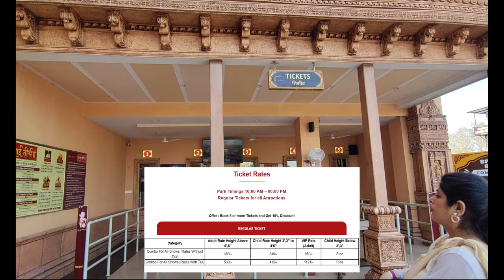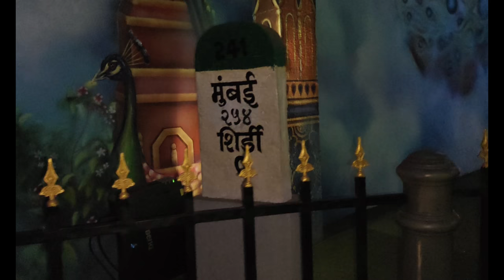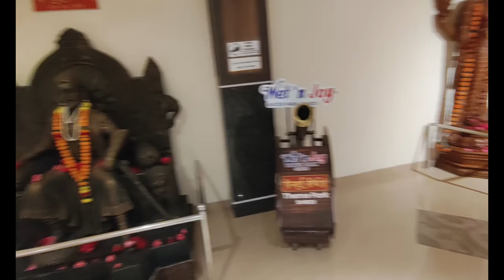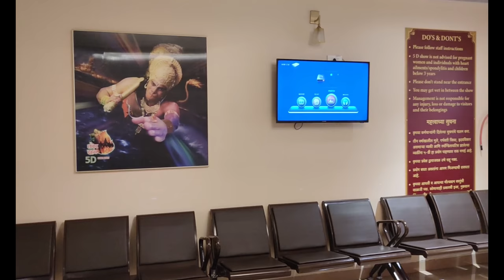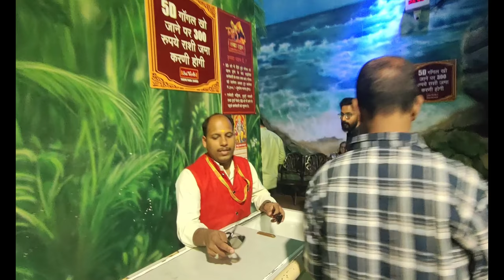India's First Devotional Theme Park in Shirdi / साई तीर्थ / Sai Teerth at ₹530 per person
Hey guys,
  In this video I Give Information About Sai Tirth Theme Park Shirdi Sai Tirth Tickets Shows All Information Available In this Video After Sai Baba Darshan You Can Visit Sai Tirth Theme Park Sai Tirth Is 1.5 KM From Sai Baba Temple Sabka Malik Ek , Teerth Yatra,  Lanka Dahan And Dwarkamai This Is 4 Shows Is Most Attractions Of Sai Tirth Theme Park Shirdi.

MALPANI Sai Tirth Theme Park SHIRDI
Timing : 10:30 AM To 06:00 PM All Day
Contact Numbers:

Love
Topic related to this video :-
Places To Visit In Shirdi
sai tirth theme park shirdi
sai tirth park tickets
sai tirth shirdi
sai baba tirth park shirdi
shirdi sai baba
shirdi places to visit
shirdi tourist places
shirdi sai baba darshan after lockdown
साई तीर्थ शिर्डी

for other business related enquiries you can email at below :
 Name :- Uttam Karmakar